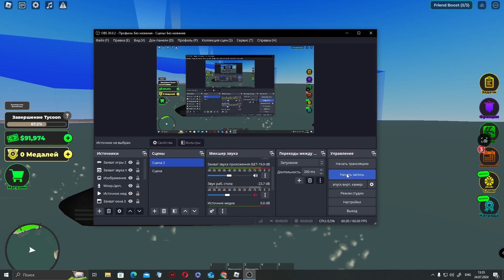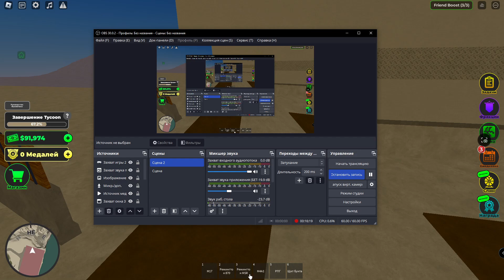|Roblox| (Жесть В Роблоксе)